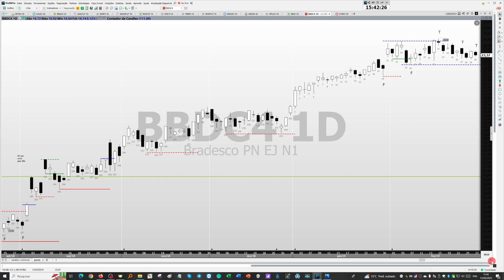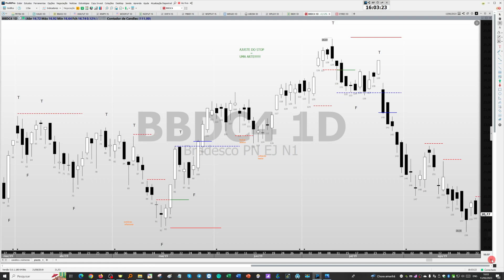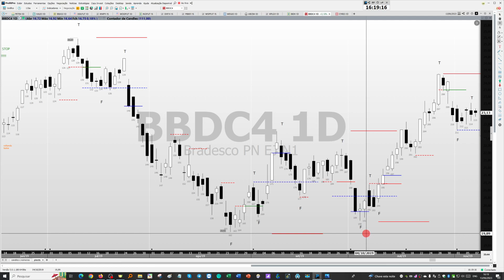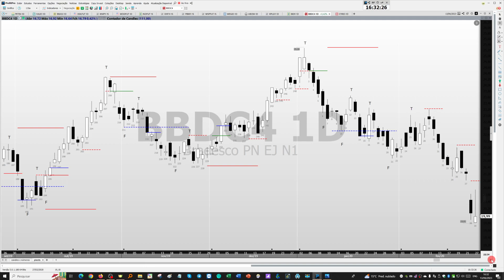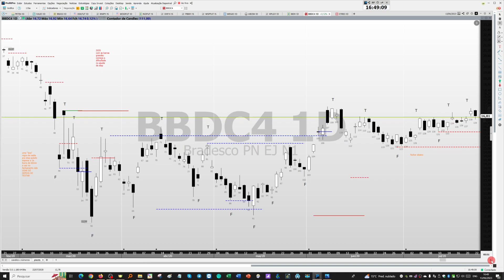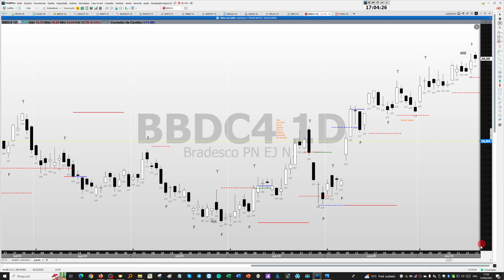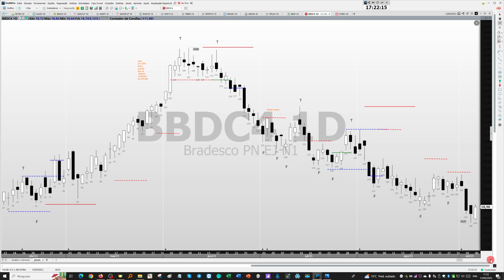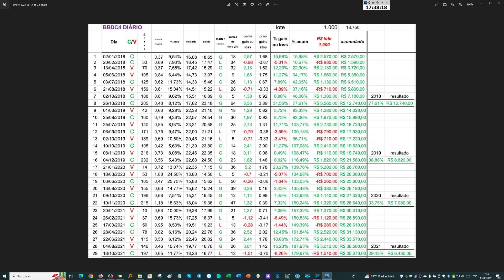SETUP DO DINHEIRO FÁCIL - PARTE 2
COLABORAÇÃO DE LILIANE WEBER! VEJAM ATÉ O FINAL, GALERA!

Antes a Liliane tinha feito o backtest em 2018. Agora foi mais a fundo e fez 2019, 2020 e 2021. Não percam os resultados.

JÁ A VENDA O LIVRO DO CAMPOS: SABEDORIA DE MERCADO! Onde eu ensino tudo que aprendi ao longo de mais de 14 anos de vida de Trader.